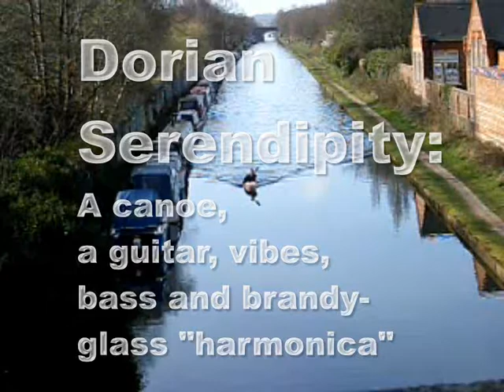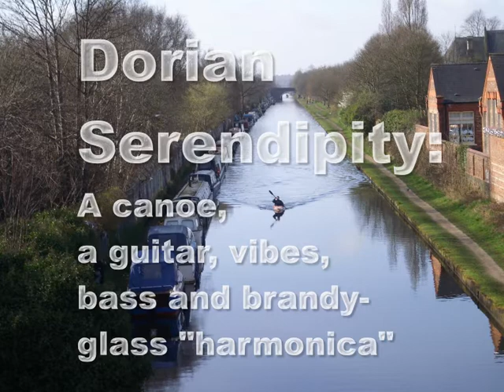Dorian Serendipity - a canoe, a guitar, vibes, bass and glass harmonica.wmv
Improvisation based on my prelude in Dorian mode for guitar solo, with added instruments.
The canoeist is passing under the bridge which connects southern Sale to the centre of the town, on the Bridgewater Canal.